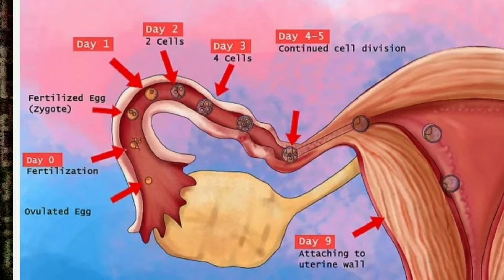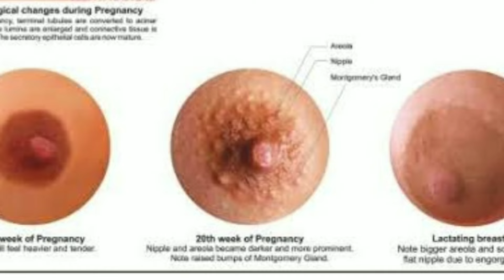Early Pregnancy Symptoms।ପ୍ରେଗେନ୍ଟ ହୋଇ ସାରିଛନ୍ତି ବୋଲି ଏହି ଲକ୍ଷଣରୁ 100 % ନିଶ୍ଚିନ୍ତ ହୁଅନ୍ତୁ।pregnancy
Signs of Pregnancy | Pregnancy symptoms in Odia| Week by week pregnancy symptoms. In this video you will learn about pregnancy symptoms in Odia language. ଏହି 10 ଟି ଲକ୍ଷଣ ରୁ ଜାଣନ୍ତୁ କି ଆପଣ pregnant ଅଛନ୍ତି କି ନାହଁ.

pregnancy symptoms in odia
pregnancy symptoms
symptoms of pregnancy in odia
early pregnancy symptoms in odia
symptoms of pregnancy in the first week in odia
pregnancy
pregnancy tips in odia
pregnancyodia
pregnancy ra lakhyana odia
pregnancy ra lakhyana kan
starting pregnancy symptoms in odia
podia pregnancy
odia pregnant
pregnancy odia
pregnant odia
odia pregnancy tips

first month pregnancy symptoms in odia
pregnancy symptoms after missed period
sign of pregnancy before missed period pregnancy symptoms week 1
first trimester pregnancy symptoms
sign of pregnancy in odia
sign of pregnancy before missed period inodia pregnancy symptoms before missed period in odia
pregnancy symptoms after missed period pregnancy week by week
pregnancy week by week in odia
pregnancy test
pregnancy announcement

The channel and it's videos are for general purposes only and should not be considered as professional advice. We are trying to provide a perfect ,valid,specific, detailed information.